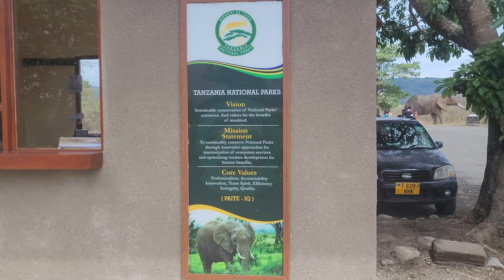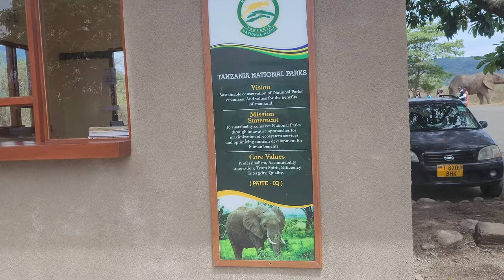Arusha National Park for our Nature Tour- Tanzania Nov 2022 Roots & Culture Journey of a Lifetime